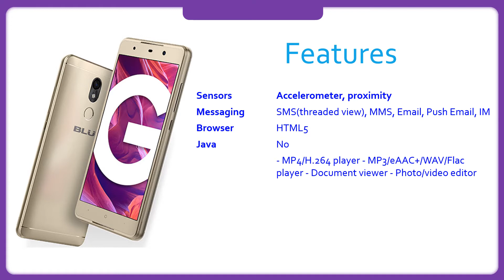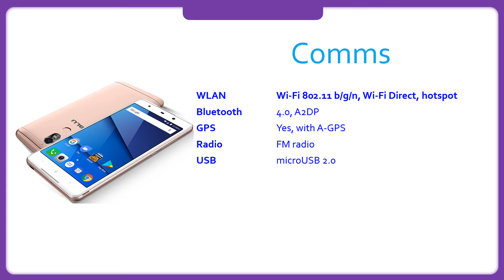BLU Grand 5.5 HD II Specification